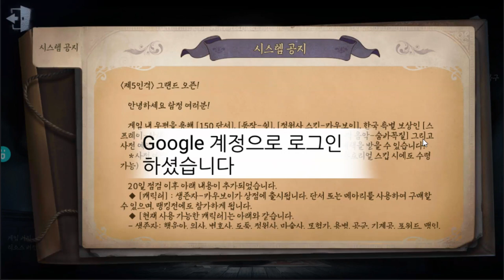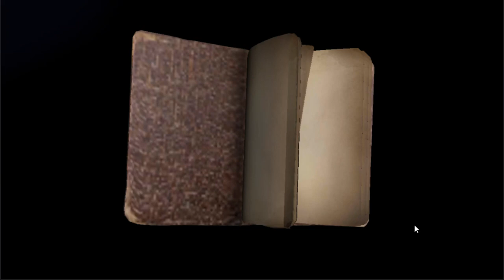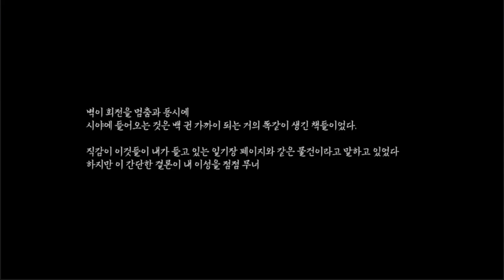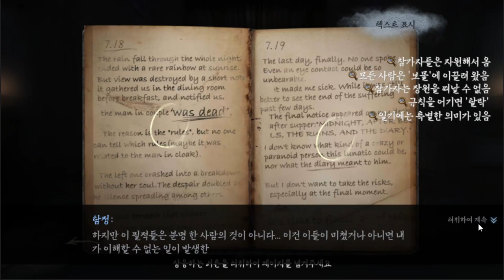[공포게임] 모바일데바데를 해보자 제5인격｜왓섭! GAME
★게임정보★
제5인격(Identity V)는 비대칭 서바이벌 멀티플레이어 게임으로, DEAD BY DAYLIGHT로부터 공식 라이선스를 받고 만들어진 모바일게임입니다.